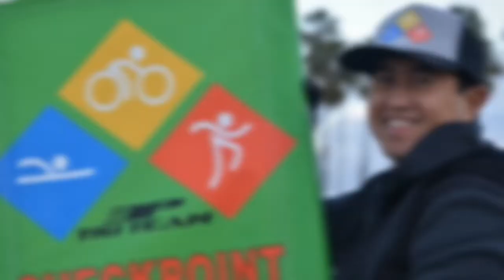Bayshore run 5k,10k,15k VIDEO 1of 2 - 2.10.19